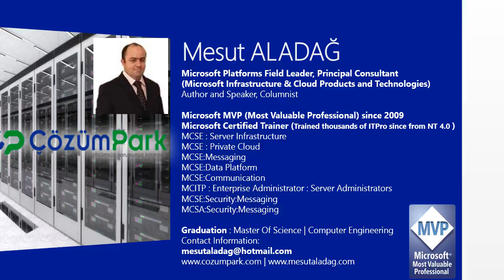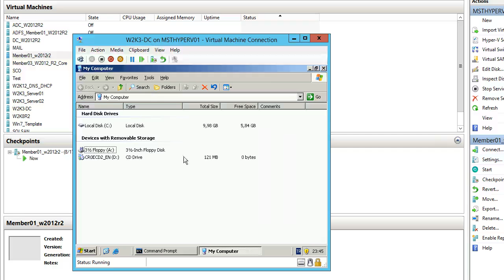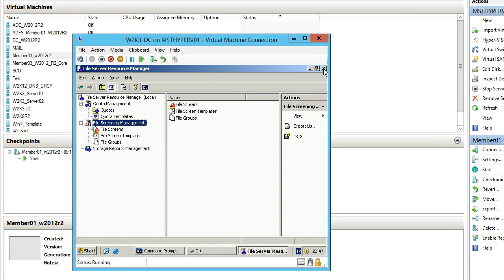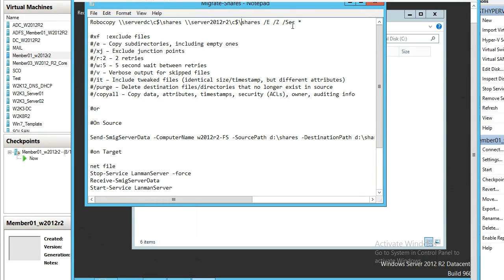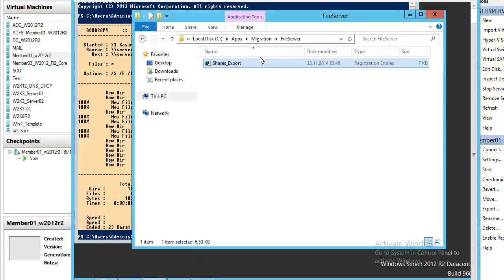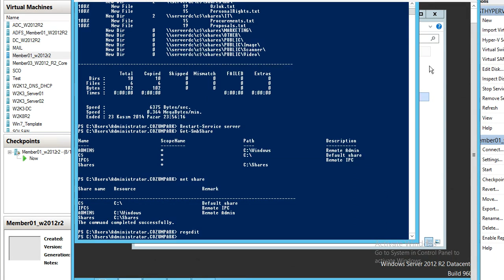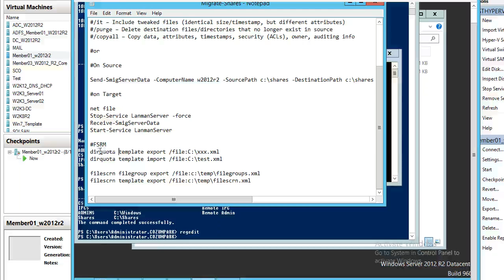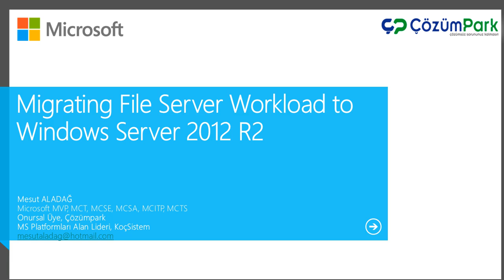WINDOWS SERVER SİSTEM YÖNETİMİ CİLT 1Bolum14-Part1